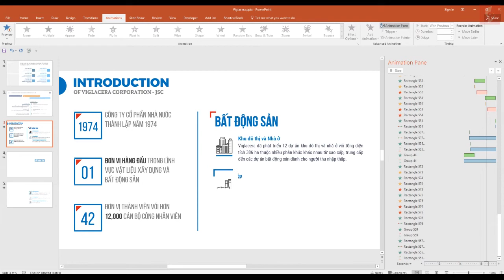Slide Powerpoint Animation sang trọng về Công ty Viglacera / Khóa học Powerpoint Online: 9slide.com